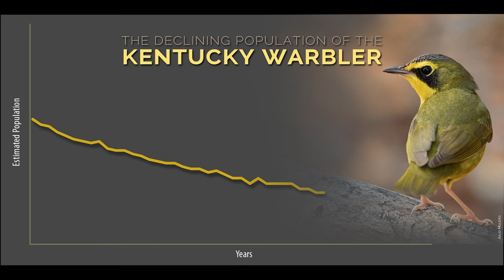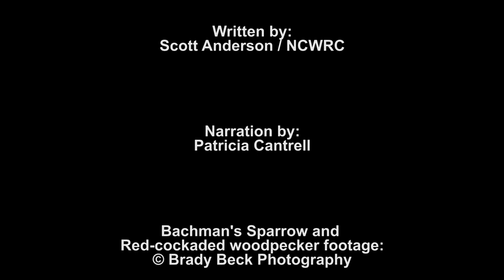River Birds of North Carolina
Watch to learn more about the river birds of North Carolina, featuring Scott Anderson, one of the Commission's Wildlife Diversity Biologists.